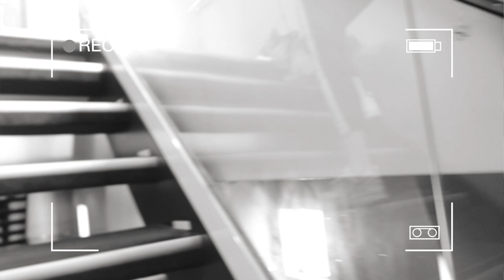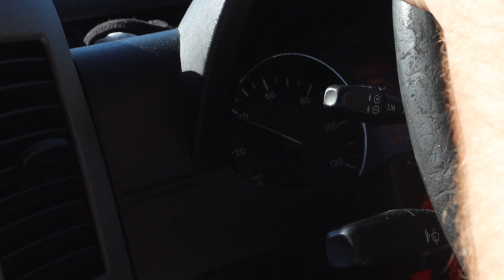DO NOT move countries in an old van...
A rusty old van, a 48 hour journey with one dog and two exhausted humans... what could possibly go wrong? turns out a lot, apparently!
Follow us as we drive from London to Granada.

- Ana's main channel:  @Azul Místico

- What we use to film